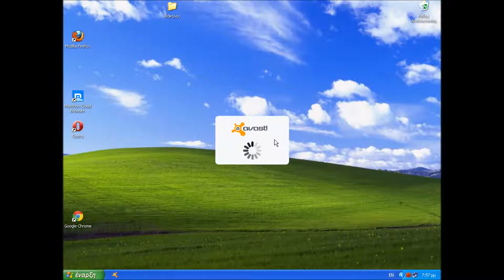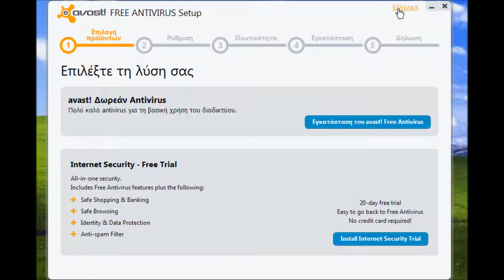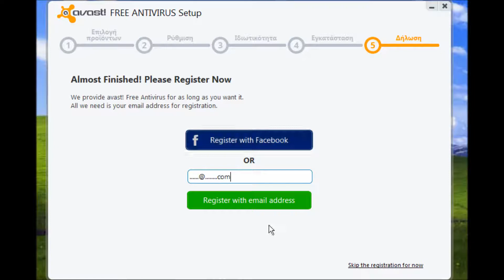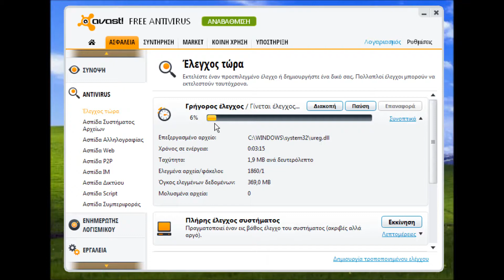Πως Kατεβάζω δωρεάν το νέο avast! 8 antivirus 2013 ''video tutorials''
Το νέο avast! 8 έφτασε κατεβάσετε την προστασία σας για το 2013
-Διαρκή προστασία σε πραγματικό χρόνο.
-Εύκολο στην εγκατάσταση
-Ευκολία στην χρήση, σημαντικός παράγοντας στην επιλογή του antivirus
-Διαθέσιμο για : Windows, Mac, Linux, Android, iOS
ΠΡΟΣΟΧΗ: πριν ξεκινήσετε την εγκατάσταση του avast! Δωρεάν Antivirus :
πρέπει να κλείσετε όλα τα ανοιχτά προγράμματα στον υπολογιστή.
Και αφαιρέστε το παλιό λογισμικό προστασίας από ιούς πριν από την εγκατάσταση του avast! Δωρεάν Antivirus
πολλά προγράμματα προστασίας από ιούς στον ίδιο υπολογιστή προκαλούν συγκρούσεις μεταξύ τους.
Άν δεν ξέρετε πως να απεγκαταστήσετε πηγαίνετε εδώ και διαβάστε οδηγίες για το Antivirus που σας ενδιαφέρει.